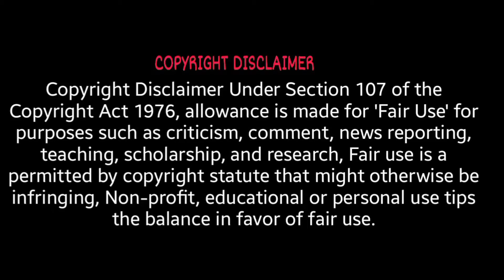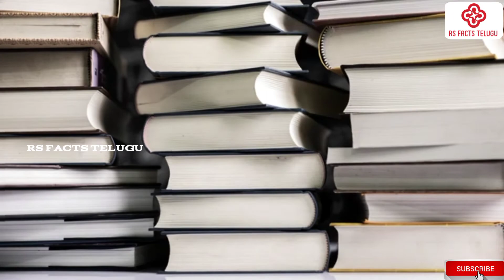TOP INTERESTING AND UNKNOWN FACTS IN TELUGU |AMAZING FACTS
This video only for students and basics study tips in Telugu scientific study tips im said surely 100%  pass  ur subjects any students..